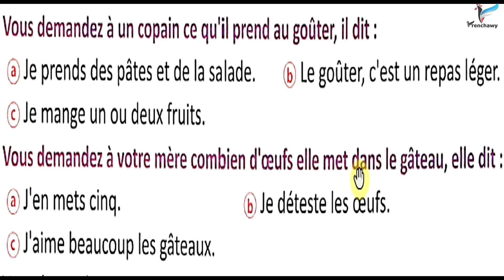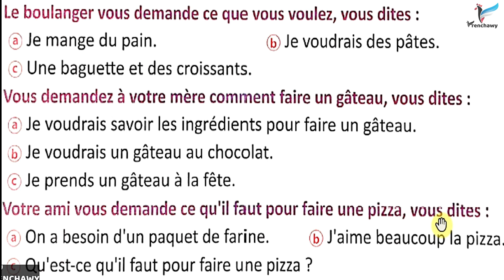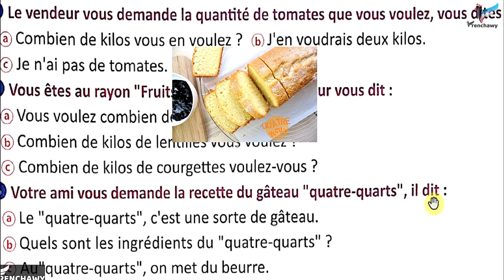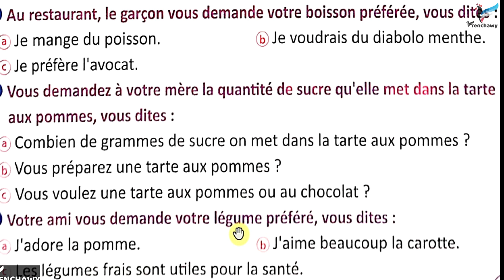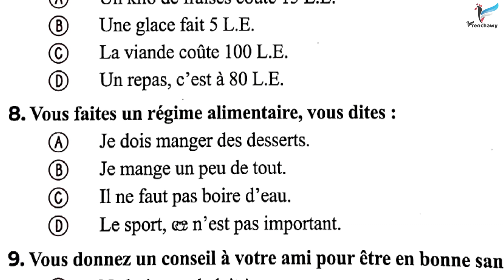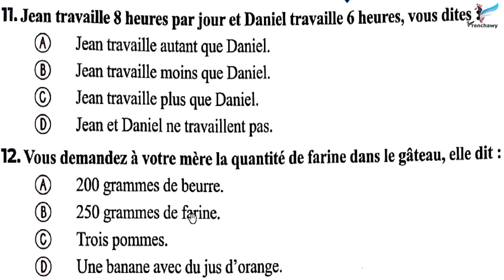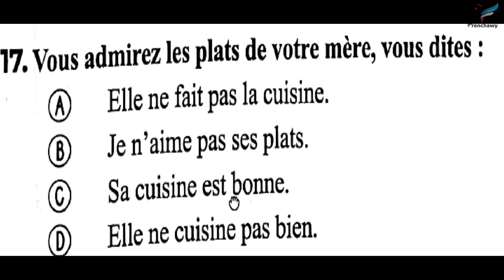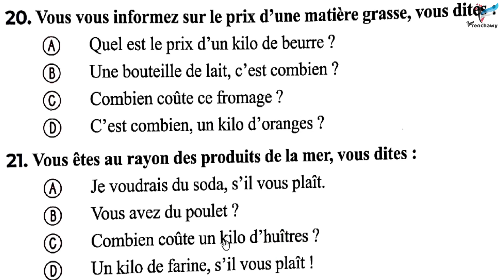حل 44 سؤال مواقف على درس الكميات وتعبيرات الكمية - تالتة ثانوي نظام جديد - فرنشاوي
حل 44 سؤال مواقف على درس الكميات وتعبيرات الكمية من كتابي برافو و ميرسي ضمن شرح منهج اللغة الفرنسية للصف الثالث الثانوي وفق النظام الجديد مع وليد مصطفى على قناة وتطبيق فرنشاوي.

شاهد فيديو شرح طريقة استخدام تطبيق فرنشاوي لتوضيح الكثير من النقاط وشرح خطة المتابعة بوضوح

ملخص الوحدة الثانية من منهج تالتة ثانوي بعنوان (منتدى محبي الأكل le club des gourmands)
كلمات الوحدة المتعلقة بالمأكولات والأطعمة والمشروبات les aliments et les boissons. ونتعلم في هذه الوحدة الحديث عن الأغذية والمشروبات parler des aliments et des boissons. والتعرف على أقسام السوبر ماركت بالفرنسية les rayons du supermarché. والتعبير عن الكميات المحددة وغير المحددة Exprimer les quantités. والضمير الشخصي en. التعبيرات المستخدمة عند التسوق faire du shopping. طلب شيء ما بصيغة تأدب Demander quelque chose poliment.